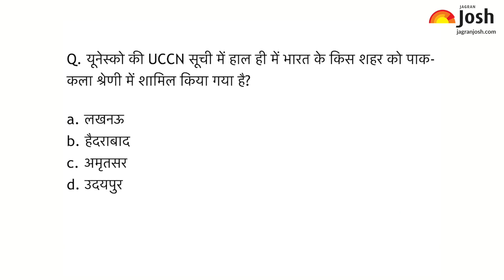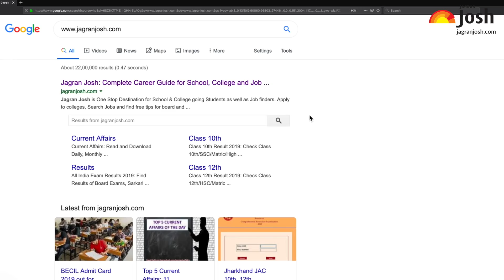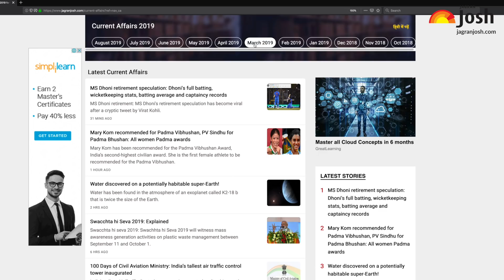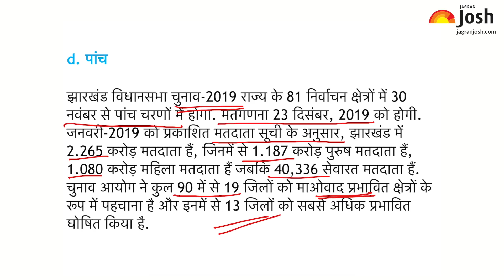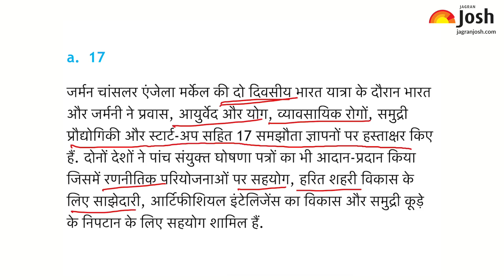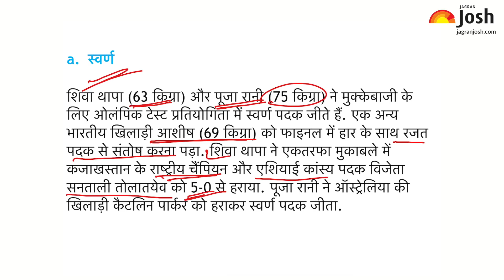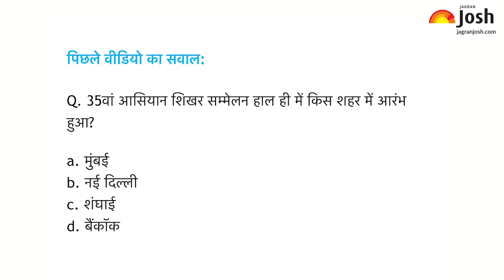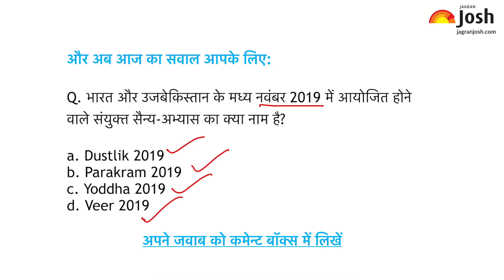Current Affairs | 4 November 2019 | Current Affairs for IAS, Railway, SSC, Banking and other exams